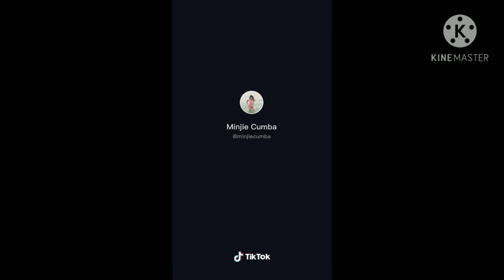Bakat pwet dance tiktok bakat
entertainment, pinoy, tagalog, talk vlog, tiktok, youtube, modeling, compilation, dancing,shorts, and many other more